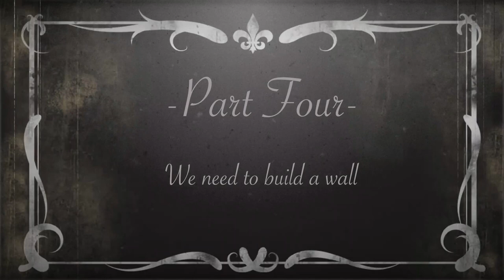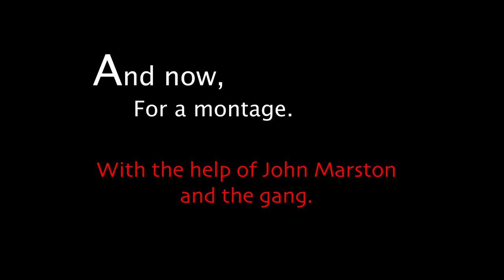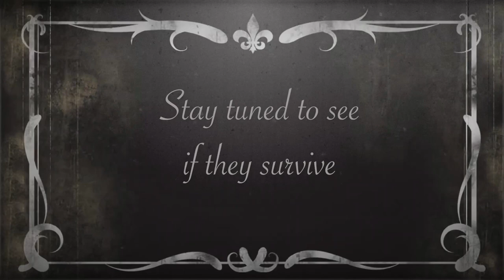HOW TO BUILD A HOUSE FT. JOHN MARSTON - The Forest Gameplay Part 4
After having our camp trashed by the delinquent cannibal tribe, we have decided no more! With a little help from our dear John and the gang, we were able to barricade ourselves from those wretched beasts.

Highlights picked out from my stream, give us a follow!

I claim no ownership to the music featured in this video, used for the purpose of entertainment only.